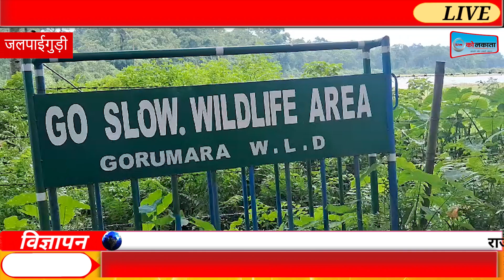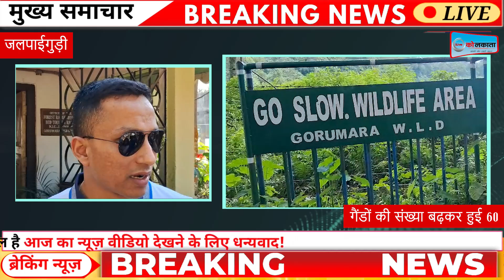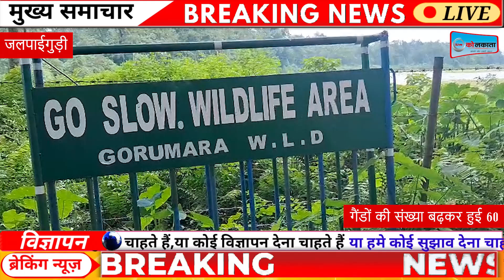गोरूमारा राष्ट्रीय उद्यान में गैंडों की संख्या बढ़कर 60 हुई, वन विभाग घास के मैदान तैयार कर रहा है।